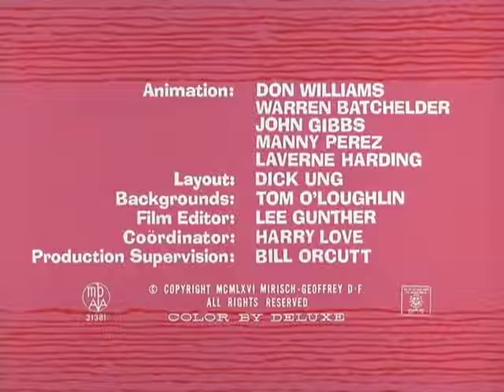The Pink Panther - Episode 25 - Pinknic - (Hambre Color de Rosa) Chiquilingos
Pink Panther show and cartoons for children.
Enjoy the funny cartoons for babies and children, with full episodes and best moments of The Pink Panther in English with the family!

The Pink Panther in Pinknic